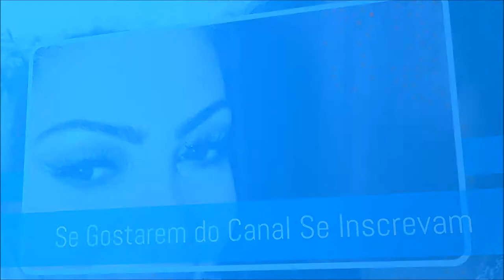FALA SERIO ; minha filha é uma peça - Minha vida na Suiça